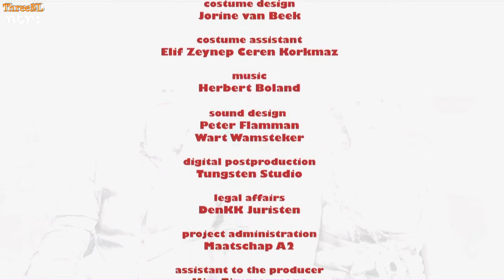NTR Dance: Memory Lane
Netherlands 2010